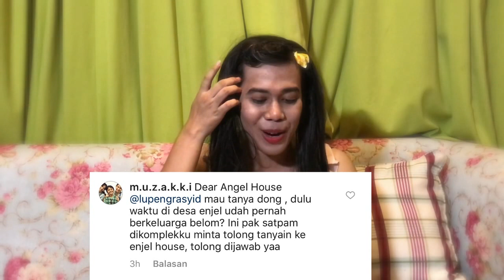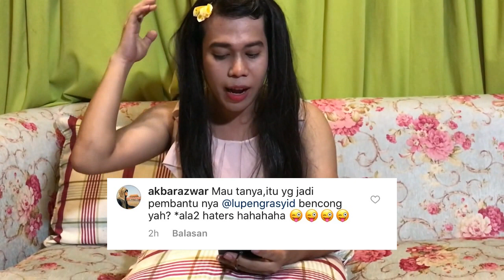PEMBANTU MAU TERTUKAR - PENGENALAN KRAKTER BARU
Kami mohon maaf karena hari ini serial Pembantu mau tertukar tidak bisa tayang, tapi kami janji episode baru akan tayang mulai senin depan.

Video kali ini kami akan menjawab beberapa pertanyaan dan pengenalan krakter baru. yuk check videonya.